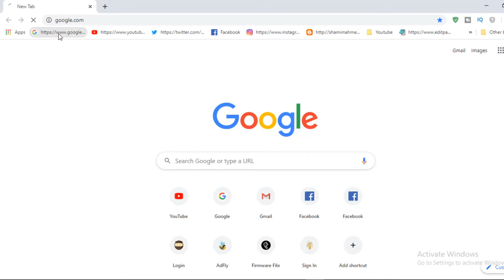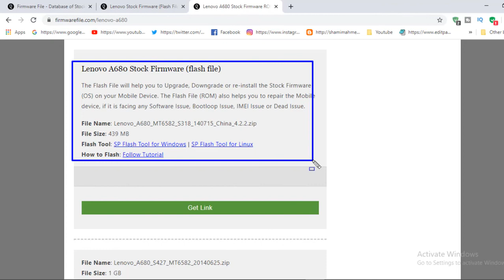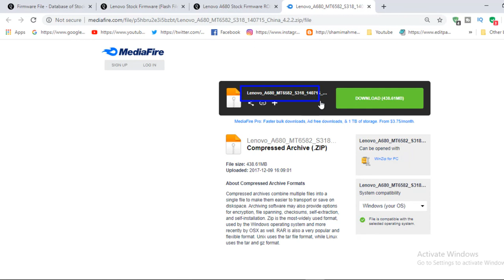How To Download Lenovo A680 Firmware ( Flash File )